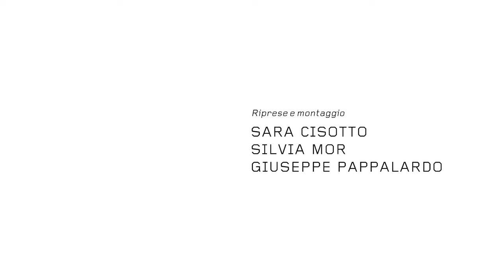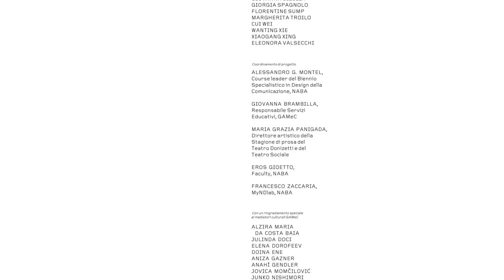Elena Dorofeev racconta Massimo Campigli - Lingua italiana